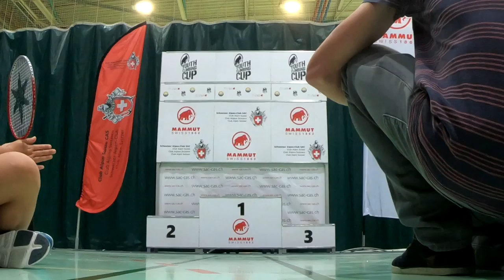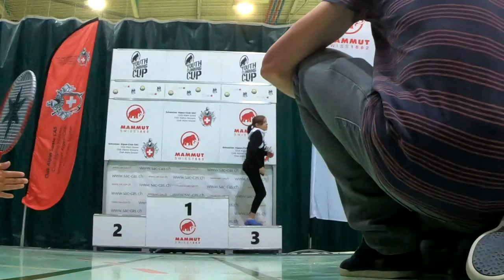MYCC Schweizermeisterschaft Lead 2019 Genf